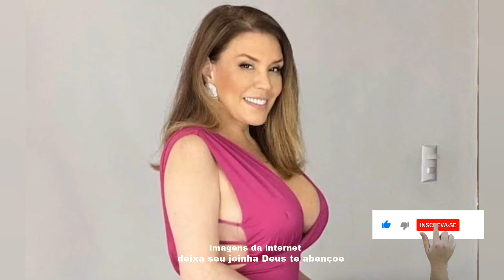MORREU ELA FOI GUERREIRA LUTO NO BRASIL.APÓS BATALHA DO CÂNCER CANTORA SIMONY CHEGA CONFIRMAÇÃO.